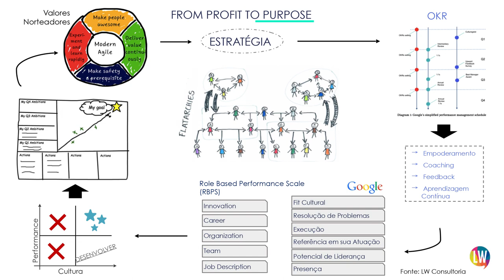O Futuro do RH - Dia do Profissional de RH | Laura Widal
Se você é de RH e não parou para repensar qual o valor de cada processo que você faz, então esta é a hora! Não dá mais pra fazer "mais do mesmo". Como você atrai pessoas? Como inspira e faz com que os melhores queiram trabalhar (e brilhar!) na sua empresa? Vem ver as dicas!

Nesse canal, você encontra temas de rh, coaching, inteligência emocional, desenvolvimento pessoal, mentoria, plano de carreira, cultura organizacional... então, já aproveita para se inscrever e não perder os próximos conteúdos!

O que você achou desse vídeo sobre revolução em RH e evolução de gestão de pessoas? Deixe seu comentário!